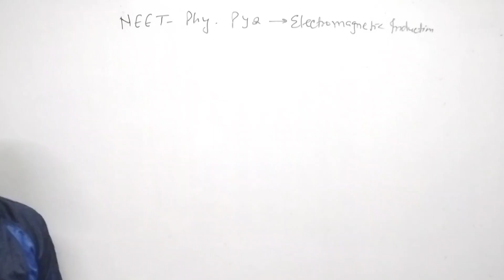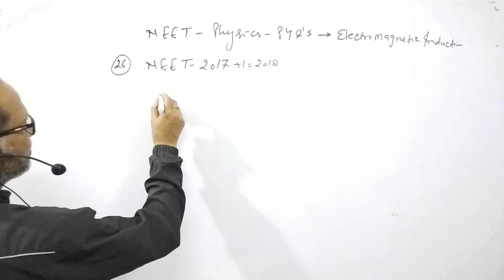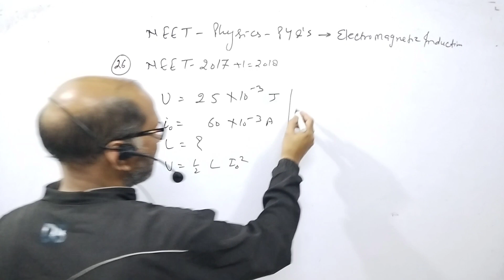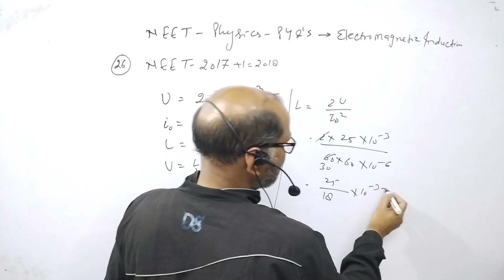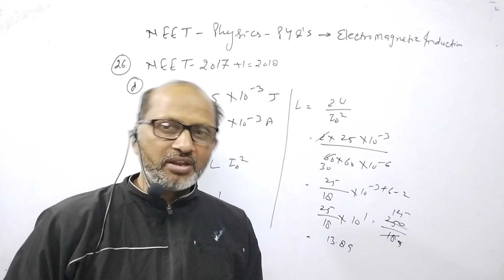The magnetic potential energy stored in a certain inductor is 25 mJ,when the current in the inductor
The magnetic potential energy stored in a certain inductor is 25 mJ, when the current in the inductor is 60 mA. This inductor is of inductance:NEET 2018@AtmaAcademy

In this video I have discussed NEET PYQ physics of the last 35 years. I have discussed the questions of Units and Measurement.

 The magnetic potential energy stored in a certain inductor is 25 mJ, when the current in the inductor is 60 mA. This inductor is of inductance: